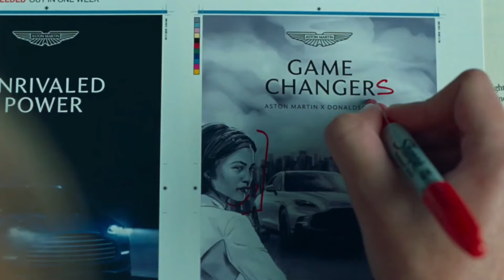What Zendaya did that Fans are Obsessed With Her & how Zendaya Appears At The Challengers Premiere?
Zendaya presented several looks inspired by the game of tennis on the red carpet at the premiere of the new movie called Challenger, Zendaya's looks were amazingly original and creative, fans were shocked by the last look, which featured high heels,